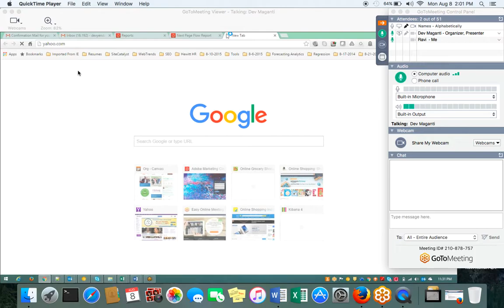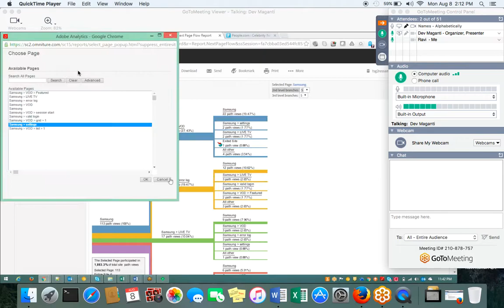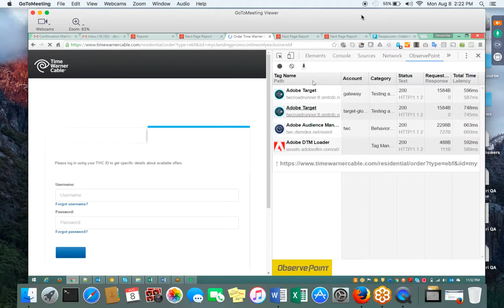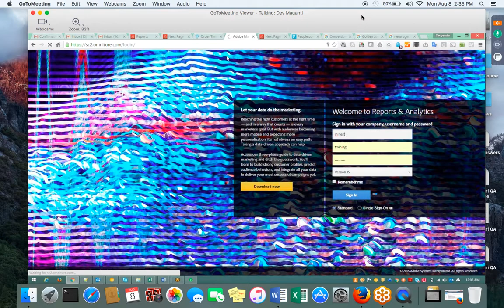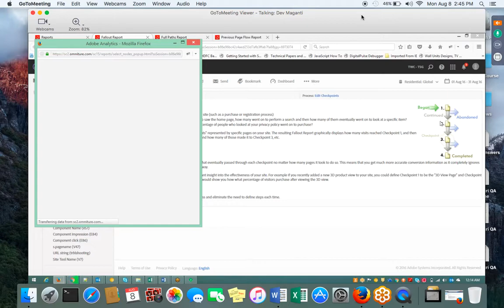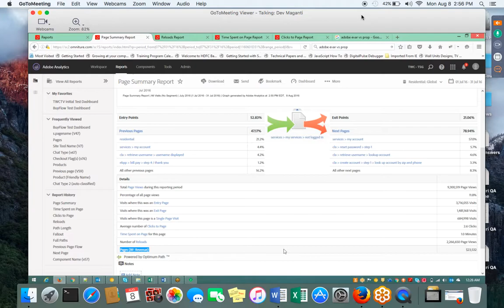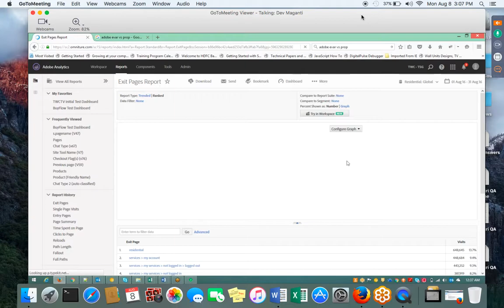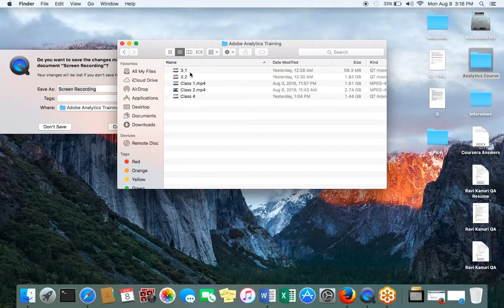Class 5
Day 5 of Adobe Analytics Training